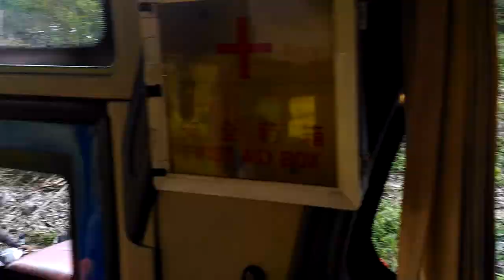Lintasanku Tak Kau Hiraukan | Kondisi yang membuat para driver BUS emosi akibat yang lain lawan arah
Video ini diambil pada saat perjalanan wisata disuatu tempat, kemudian saat perjalan pulang dengan kondisi yang ramai dan macet tiba" banyak kendaraan melawan arah dan ahirnya membuat kondisi semakin memanas.
Alhamdulillah semuanya bisa dikondisikan dengan baik dan lancer tanpa ada masala ang serius.

Selamat menyaksikan.
NOTE: hangman ikutan emosi. terima kasih

All Is The Best